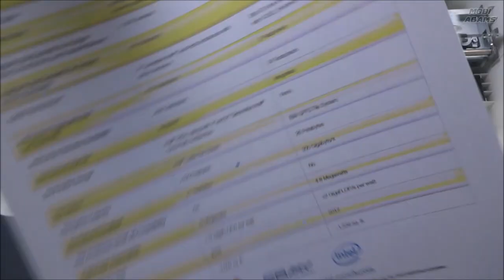What happens inside deskjet photocopier or printer?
What happens inside your deskjet printer each printing order.